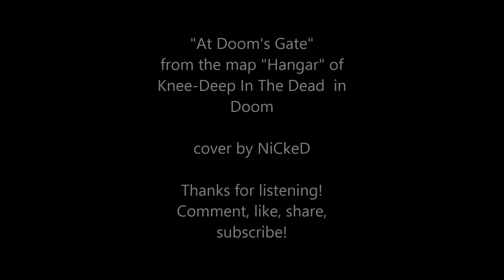Doom Music Tribute - At Doom's Gate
Everyone loves Doom's music! Here is my cover of the At Doom's Gate music track of the Hangar - E1M1 map. Of crouse the song is being used to several Doom maps and episodes! Enjoy!

Doom (1993) was developed and published by id Software.